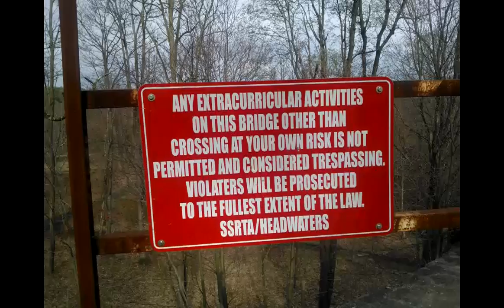Moshannon RR Bridge Bungee